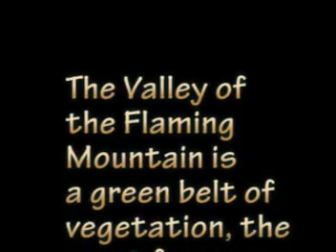Silk Road Of Earth and Grapes.mpg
This video records the visit to Flaming Mountain in the Turpan Basin and also to the Grape Valley at the foot of Flaming Mountain